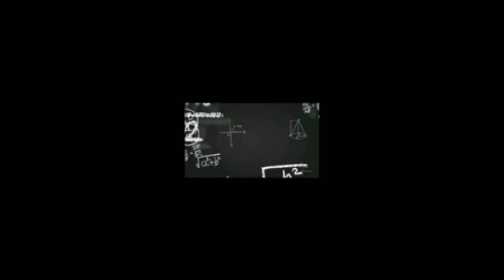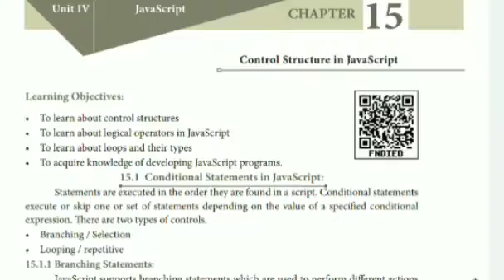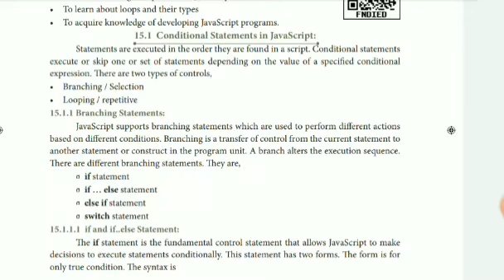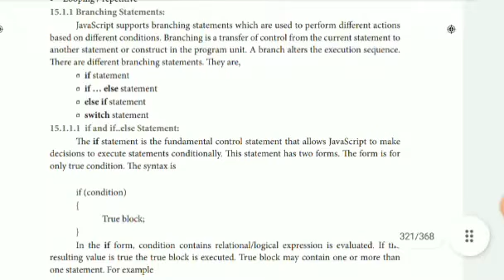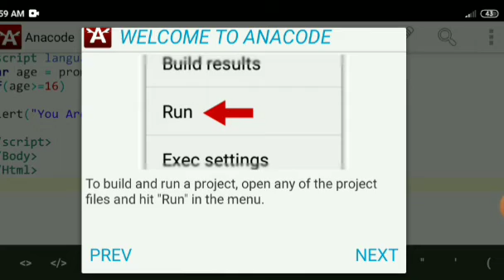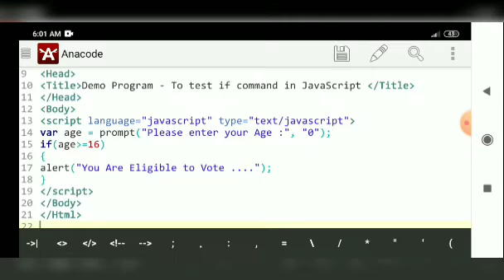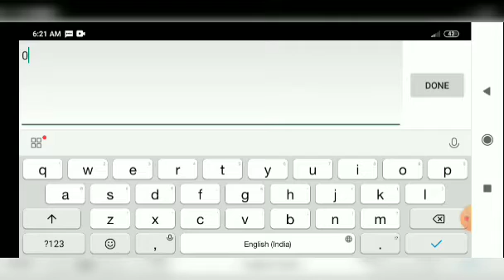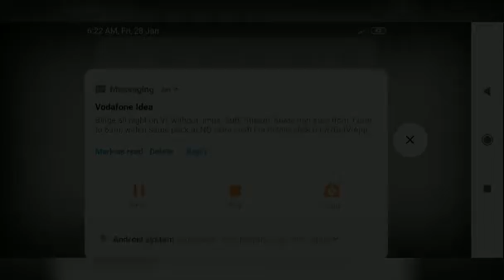XI TH COMPUTER APPLICATION TUTORIAL (E/M)